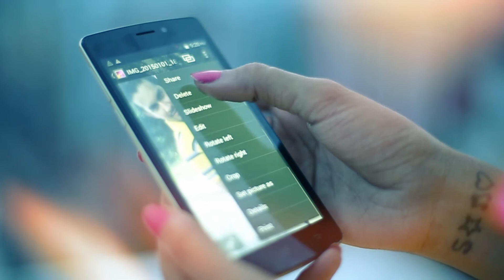Goldberg Final TVC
Directed by : Master Yasin